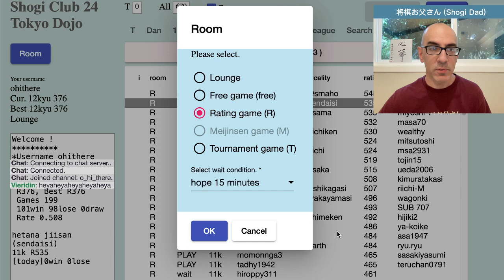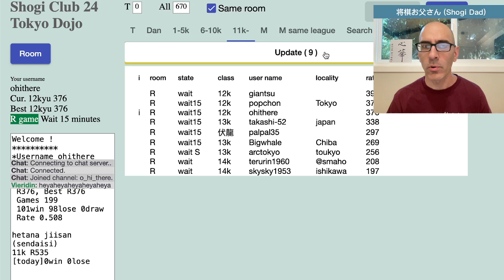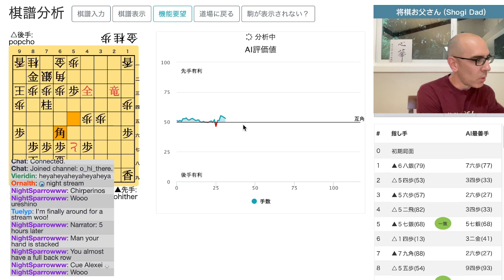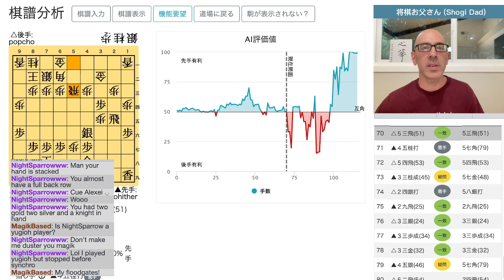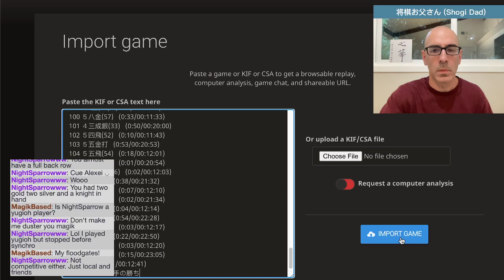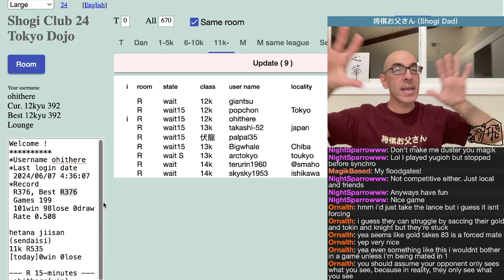Stream 134: Sunday Night Slow Shogi - Play Until I Win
Today was an over-the-board day of shogi for me at the East Bay Shogi Club and, despite playing pretty well, I didn't manage to win any games. This cannot stand. So, let's head over to Shogi Club 24 and play some slow shogi until we win!

Thanks for the people who joined in and chatted and thanks again to everyone watching here on youtube. I'm looking forward to another great week of shogi!

Shogi Dad Merch!